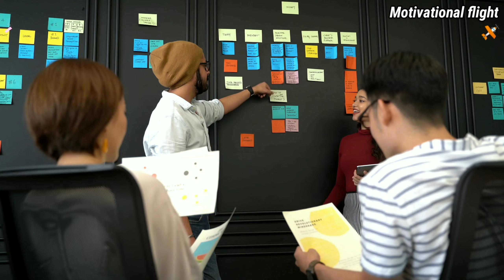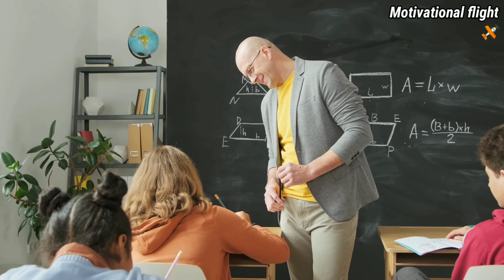एक सवाल SIR का | Best Life Changing Motivational Story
there is nothing like Problems!

things to learn
~  problems k bahar nikal k socho
~  don't waste time
~  focus on more importatnt things

keep the support and do comment  topics and your thoughts for video